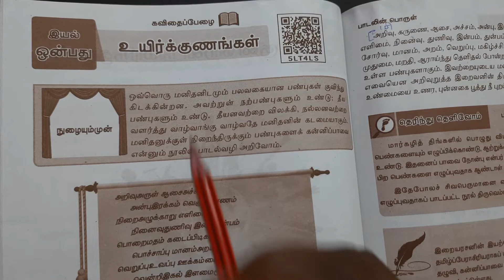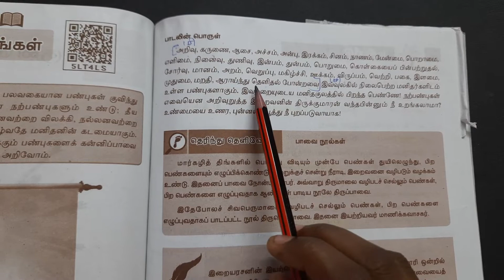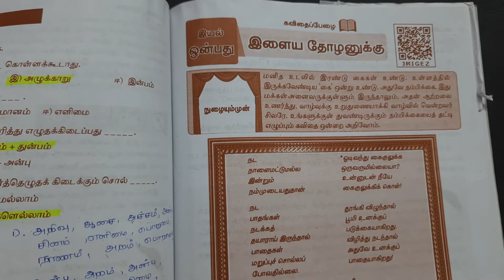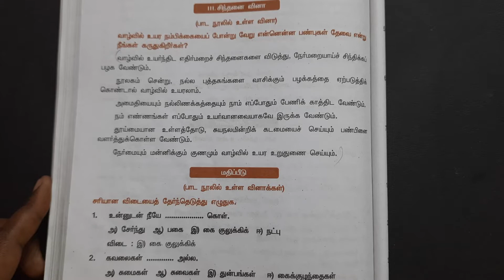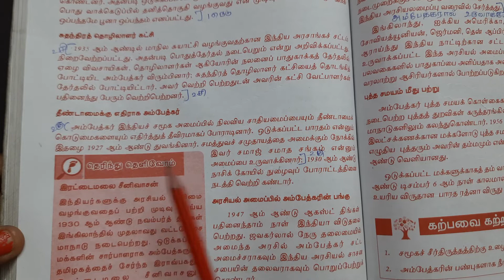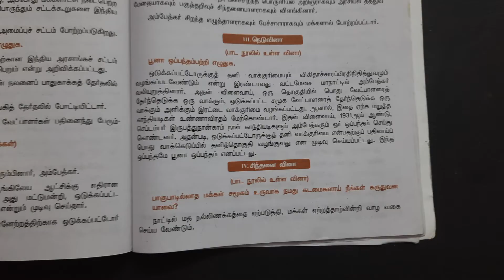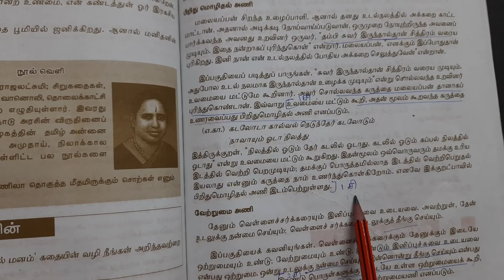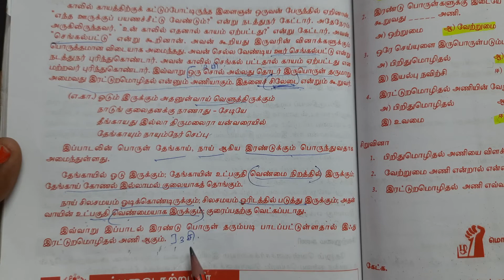மனிதம் ஆளுமை book back answers | 8th Standard Tamil இயல் 9 | Marked in Book